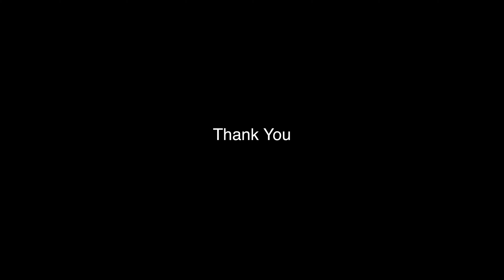Singapore Night Safari |Singapore Trip | സിംഗപ്പൂർ കാഴ്ചകൾ | സിംഗപ്പൂർ മൃഗശാലയിലൂടെ രാത്രിസഞ്ചാരം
The Night Safari is the world's first nocturnal zoo and is one of the most popular tourist attractions in Singapore.The concept of a nocturnal park in Singapore was suggested in the 1980s by the former executive chairman of the Singapore Zoo, Dr Ong Swee Law. Constructed at a cost of S$63 million, the Night Safari was officially opened on 26 May 1994 and occupies 35 hectares (86 acres) of secondary rainforest adjacent to the Singapore Zoo and Upper Seletar Reservoir.The Night Safari currently houses over 900 animals representing over 100 species, of which 41% are threatened species. The Night Safari is managed by Wildlife Reserves Singapore, and about 1.3 million visitors visit the safari per year. The Night Safari received its 11 millionth visitor on 29 May 2007.